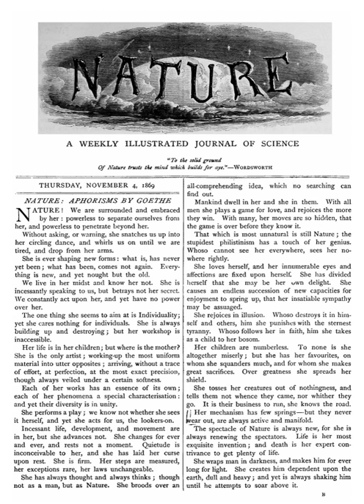Scientific journal | Wikipedia audio article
00:00:12 1 Content
00:01:37 2 Scope
00:03:08 3 Wording
00:04:16 4 History
00:04:55 5 Publishing process
00:06:23 6 Standards and impact
00:07:17 7 Reproducibility and Replicability
00:07:49 8 Types of articles
00:11:33 9 Electronic publishing
00:15:44 10 Cost
00:17:52 11 Copyright
00:19:35 12 See also

- Socrates

SUMMARY
In academic publishing, a scientific journal is a periodical publication intended to further the progress of science, usually by reporting new research.